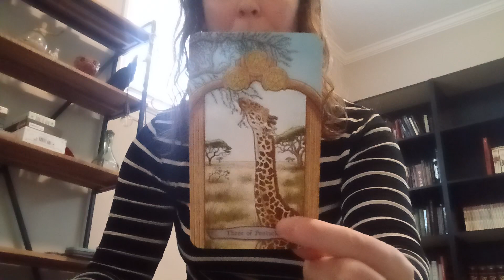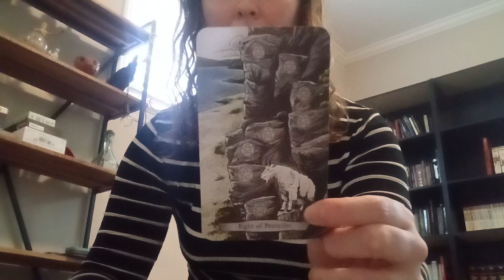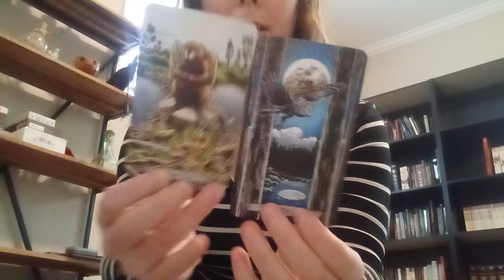Tarot Reading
A timeless and general tarot reading not based on zodiac signs and for the collective.